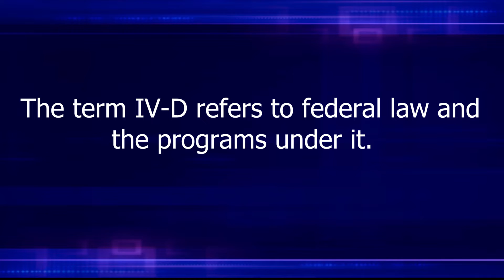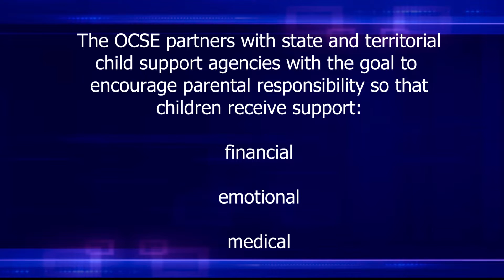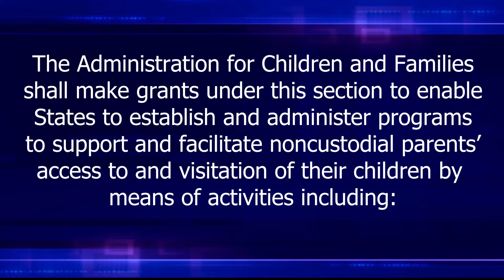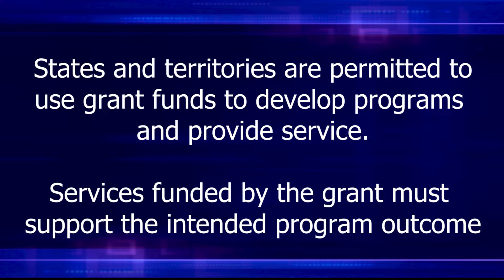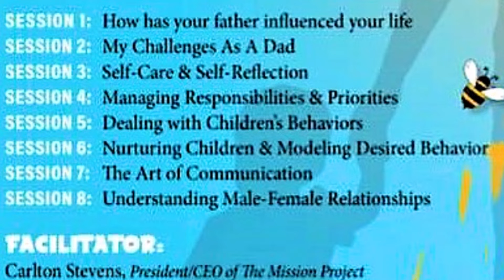Justice Matters with AG Denise George Episode 12- Fatherhood Buzz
Today’s show topic is the Fatherhood Buzz. It's part two of the V.I. Department of Justice, PCSD Access and Visitation program that sponsors free-of-charge programs to help build strong family parent/child relationships and increase both parents’ quality time and involvement in their children's lives. AG George will focus on the part of the access and visitation program that’s about building father’s relationships with their children called the Fatherhood Buzz.

Guest:
Carlton Stevens
President/CEO, Mission Project